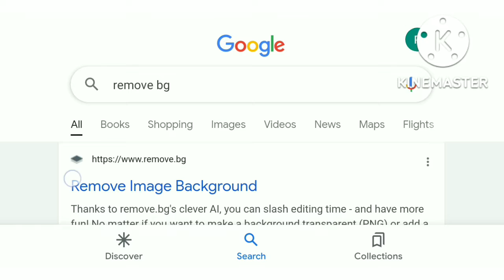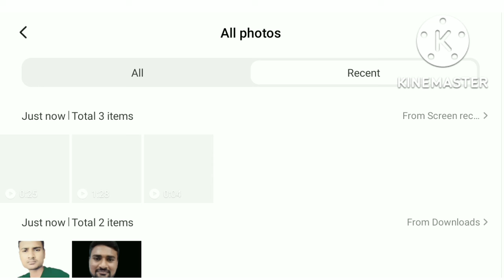How To Remove Photo Background ll Photo Ka Background Kaise Hataye ll Tech P2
How To Remove Photo Background Photo Ka Background Kaise Hataye
Pic ka background kaise remove kare
How To Remove image Background
How To Remove Photo Background in hindi
Tech P2